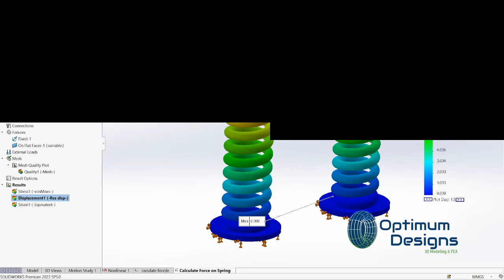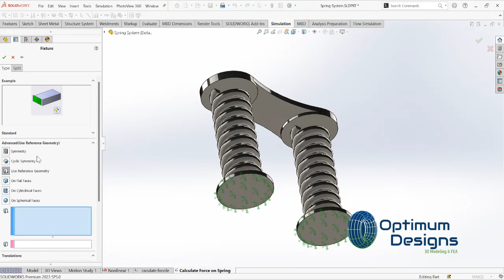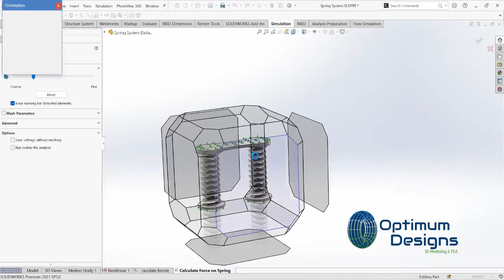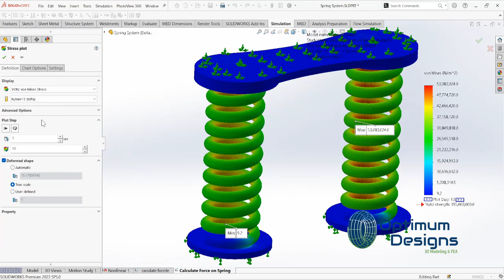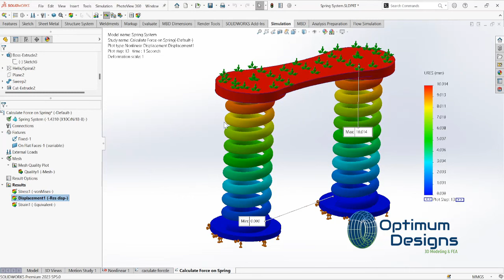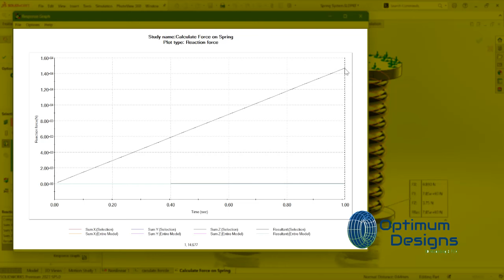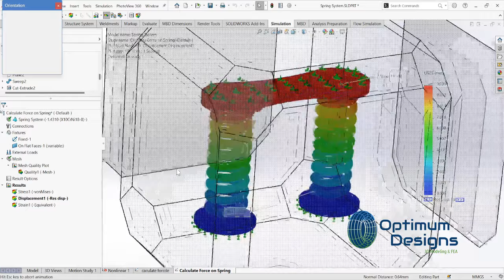SolidWorks Tutorial ~ How to calculate force on spring in solidworkstutorial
🎥 SolidWorks Mastery: Calculate force on a compression spring 🏗️

 In this in-depth tutorial, we’re tackling the complex calculate force on a compressioj spring a load testing simulation using SolidWorks Motion Analysis. Discover how to utilize advanced features to ensure your designs are efficient and robust. Perfect for those looking to elevate their engineering and design skills! 🚀